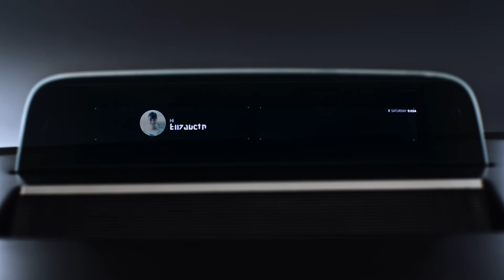Gentex Vehicle Simulator – Dimmable Glass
The Gentex vehicle simulator, or “buck,” as it’s known in the auto industry, is designed to allow Gentex customers to experience all the Company’s technology – and better understand how it interacts together – in a vehicle-like setting. This immersive product display allows customers to experience various driving scenarios that showcase Gentex features, including dimmable glass, as highlighted by this video.